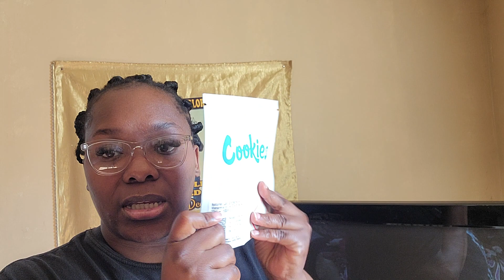COOKIES Grand Opening In Jacksonville Florida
Heyyyyyyyy wassup my fellow stoners. Today's video is about my experience at the Grand Opening Of COOKIES despensire here in Jacksonville florida.

☆FOLLOW MY CANNABIS RELATED INSTAGRAM- kikismokes

□Hit that notification 🛎 to be notified whenever I upload a new video